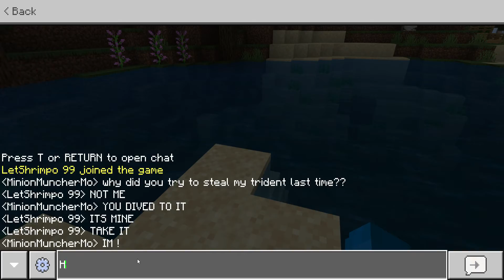Minecraft with a friend ep 8.Improving